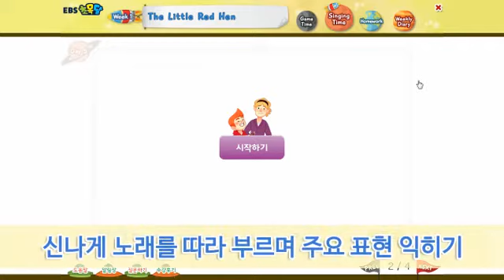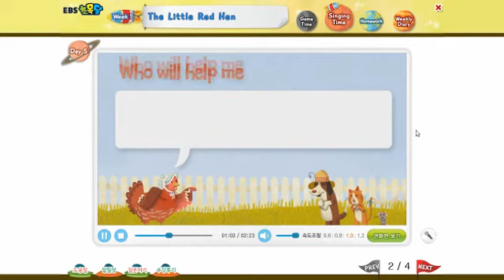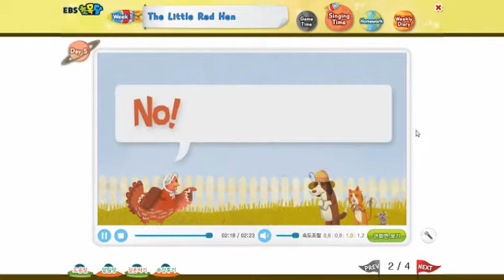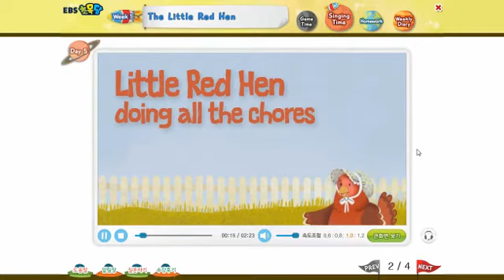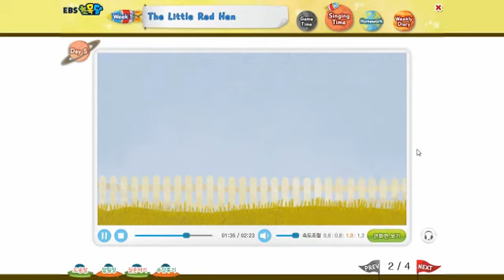EBS 초목달 Day 5 Singing Time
EBSlang 초목달!

5일이면, 우리 아이도 영어로 동화를 이야기한다!
초등영어교육의 the one and only solution

EBS초목달은 1주일에 영어동화 1편을 온라인으로 공부하고
스스로 동화 한 편을 말할 수 있도록 해주는 초등영어교육
프로그램입니다.

매일 성실하게 학습하면 수강료의 50%를 돌려주는 장학제도
운영으로 스스로 공부하는 습관이 형성됩니다!